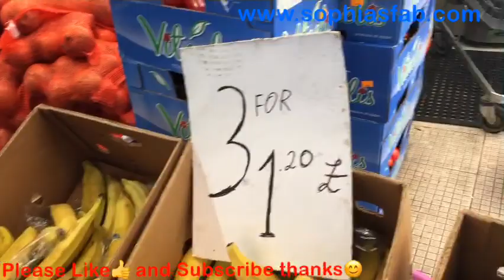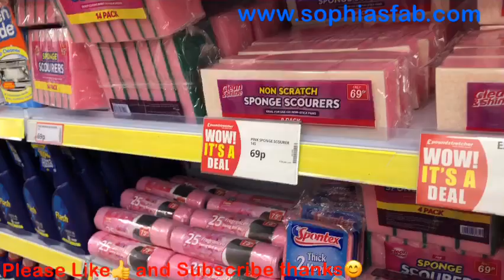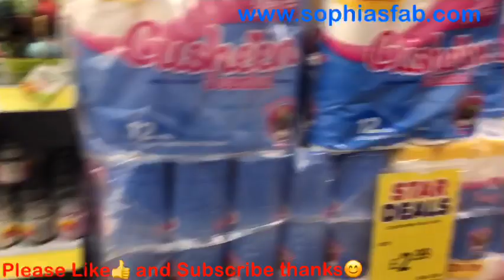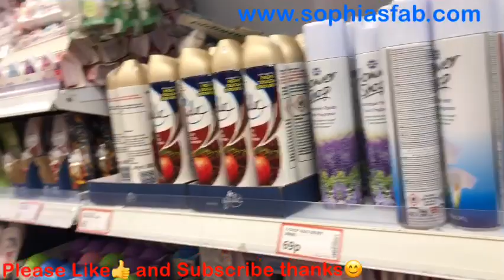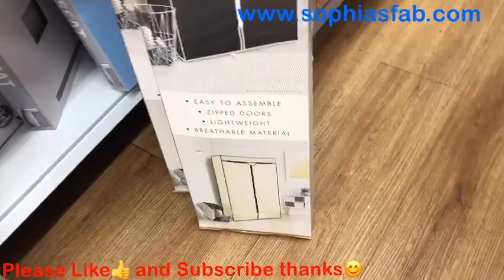Shopping Adventure | Come Shop with Us | Sophia | Shopping Haul | Family of 7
Hello, beautiful people, in this vlog I just want to take you all along with me shopping.